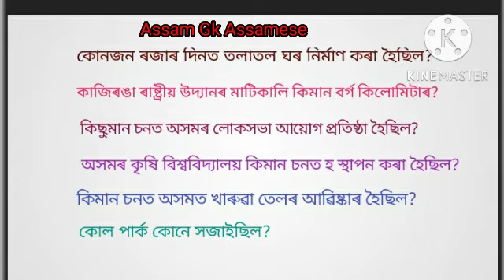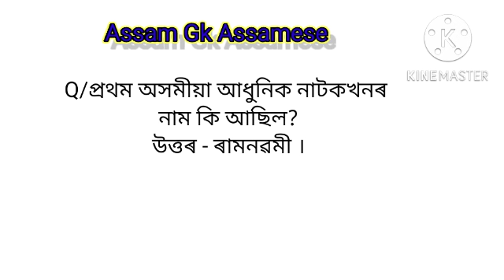DHS Exam Question And Answer || Health Department Gk||DHS/DME/DHSFW/AYUSH Question Answer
DHS Exam Question And Answer || Health Department Gk||DHS/DME/DHSFW/AYUSH Question Answer||DHS Gk#dhs2022